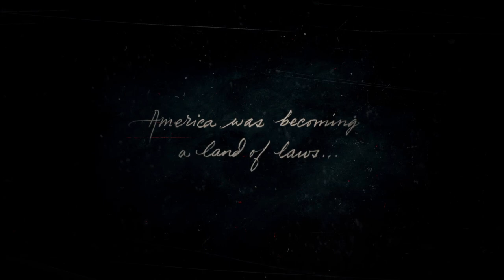Red Dead Redemption 2 Part 1